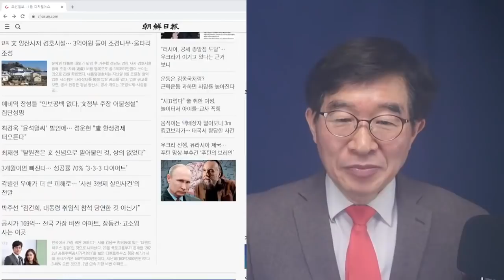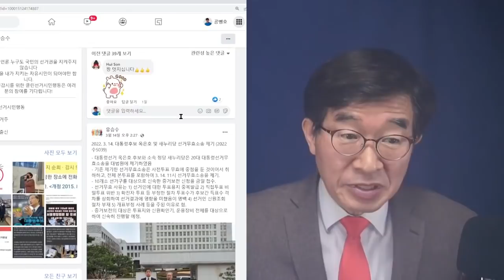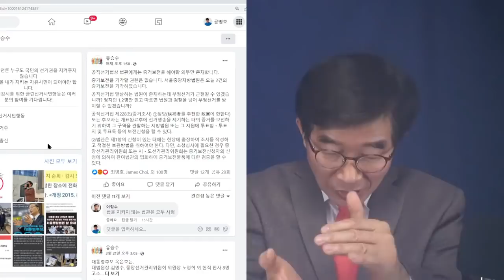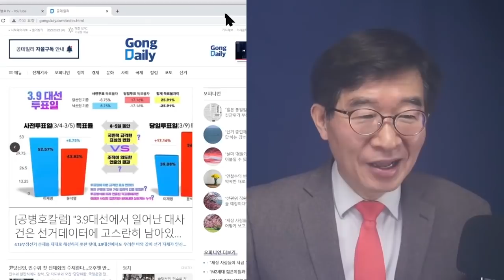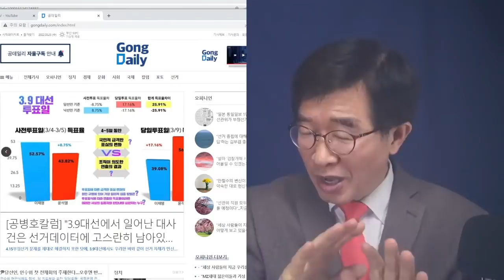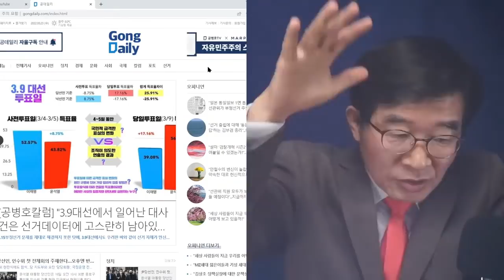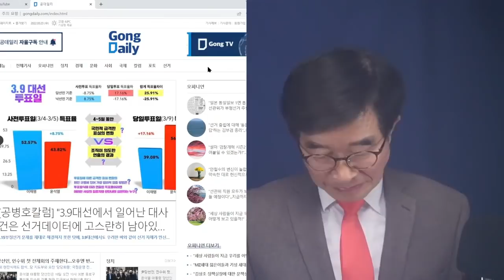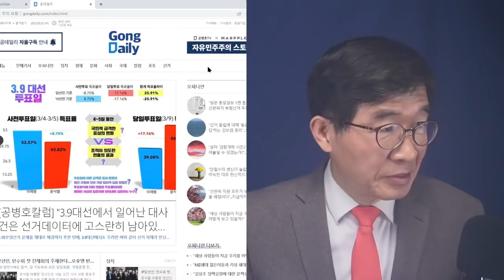짐승짓, 몰랐을리가 / 이해찬, 송영길, 우상호, 이인영, 윤호중[등 / 대부분 알고 있었을 것으로 추측 / 검찰 수사에 따라 지휘계통 낱낱이 밝혀지게 될 것 [공병호TV]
- 출처: [9시-공병호] 문재인, '민주당 선거 통수권자' / 대한민국 '군 통수권자'는 아냐 / 5년 동안, 그가 한 일들을 보라 (03/23/2022) [공병호TV] //

Bitcoin : 3MTW849AkP2ftLeSK2teZHMmzLu7Z83s9U